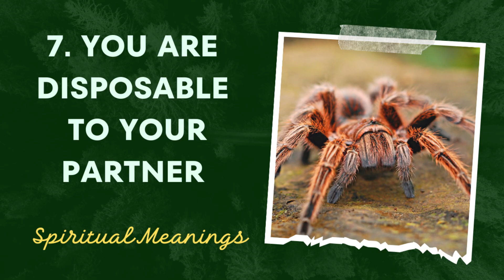What Does It Mean When You Dream About Tarantula? - LIQUIDS & SOLIDS SPIRIT